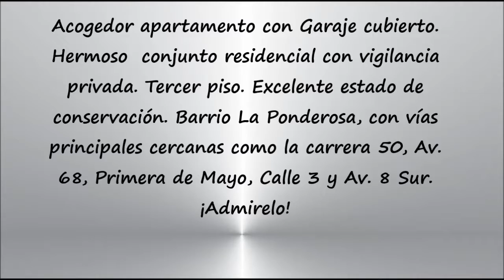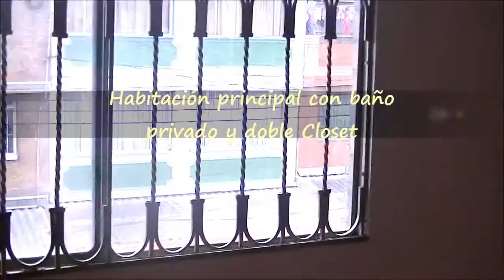Arrienda apartamento sector la Ponderosa conjunto cerrado Ronda Virtual Inmobiliaria S.A.S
Ronda Virtual Inmobiliaria S.A.S  tiene el placer de presentar este acogedor apartamento con Garaje cubierto.  Hermoso  conjunto residencial con vigilancia privada. Tercer piso. Excelente estado de conservación. Barrio La Ponderosa, con vías principales cercanas como la carrera 50, Av. 68, Primera de Mayo, Calle 3 y Av. 8 Sur.
¡Admirelo!